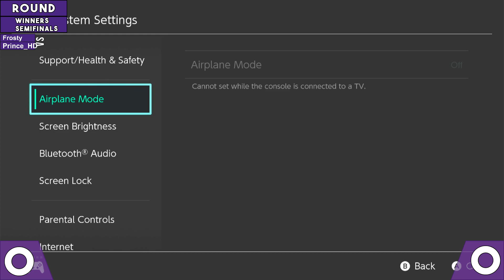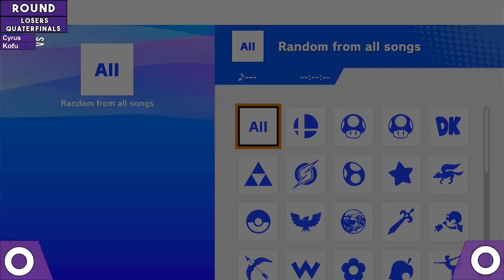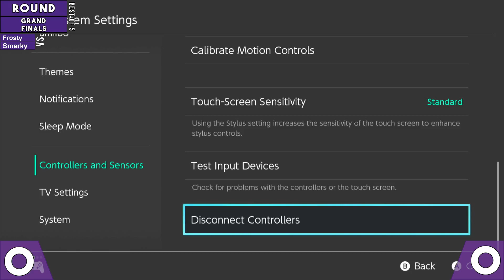WSU SSBU Stream 9/19/2023